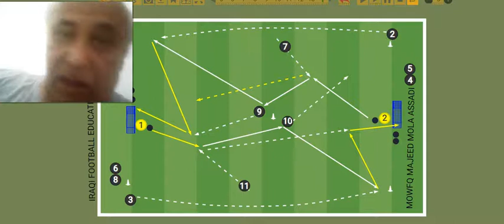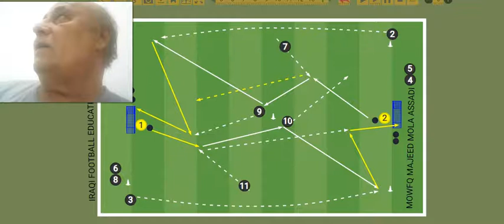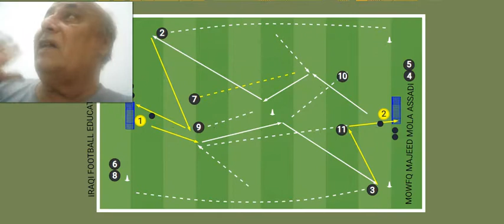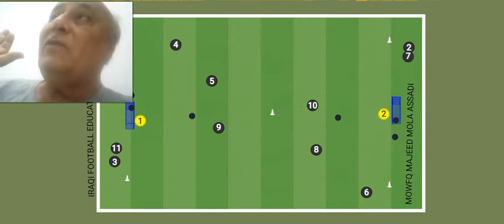iraqi football education program 634 m m mola